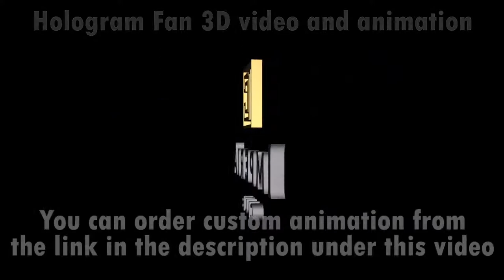3D video for hologram fan. 3D hologram. Hologram fan video. 3D animation for LED fan projector.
3D video for hologram fan. 3D hologram. Hologram fan video. 3D animation for LED fan projector.